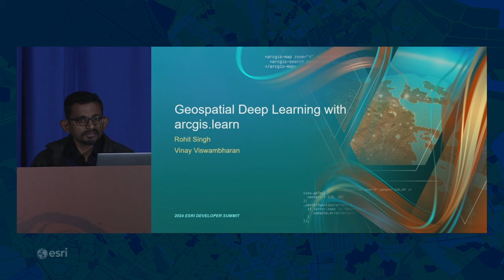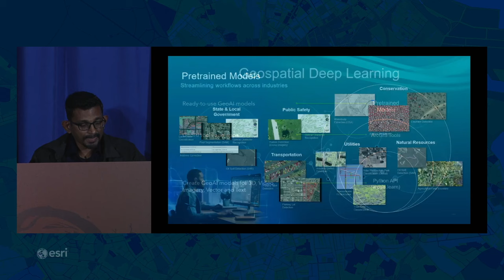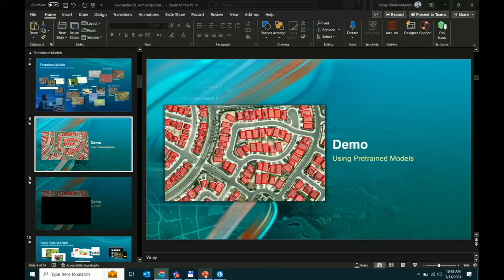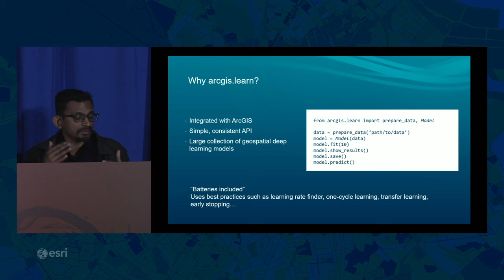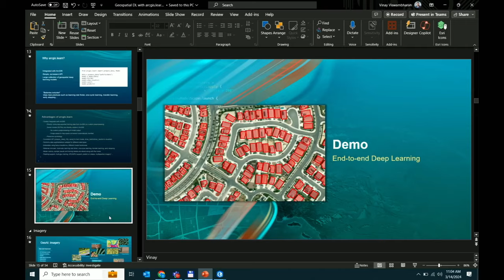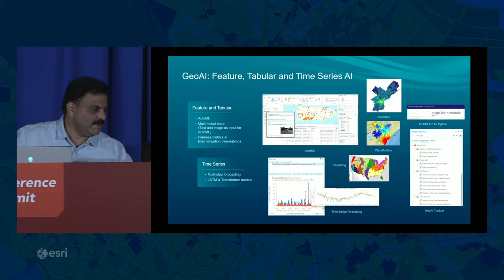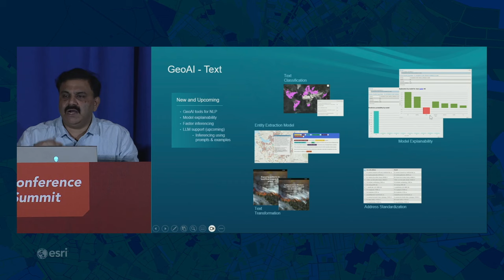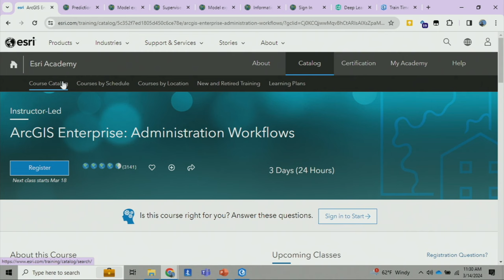Geospatial Deep Learning with arcgis.learn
Attend this session to learn about deep learning, how it can be applied to GIS, the different types of geospatial deep learning models, and how you can train and use them using the arcgis.learn module of ArcGIS API for Python and ArcGIS Pro. This session will showcase the application of ArcGIS’s GeoAI capabilities across imagery, 3D, unstructured text, and feature, tabular, and time-series data and workflows.

Questions? We'd love to answer them on Esri Community!

📹 More Esri Developer Summit 2024 videos

🕑 Chapters
00:00 - Intro
01:28 - Intro to AI
02:46 - GeoAI
04:47 - GeoAI in ArcGIS
05:14 - An end-to-end GeoAI System
06:05 - Geospatial Deep Learning
09:08 - Pretrained Models
10:40 - Demo - Using Pretrained Models
22:47 - GeoAI Tools and Apps
23:55 - Accessing Deep Learning Capabilities in ArcGIS
24:34 - ArcGIS API for Python
25:56 - Why arcgis.learn?
26:59 - Demo - End-to-end Deep Learning
34:57 - GeoAI: Imagery
39:32 - Deep Learning Studio
41:07 - GeoAI: 3D and Point Cloud
41:46 - Demo - 3D Deep Learning
43:20 - GeoAI: Feature, Tabular, and Time series AI
46:41 - Feature and Tabular: Available Models
47:20 - Time series: Available Models
47:46 - AutoML: Concepts
48:28 - Demo - MLModel
51:13 - GeoAI - Text
52:03 - NLP Tasks for GIS
52:09 - Entity Recognizer
52:22 - Text Transformation
52:34 - Text Classifier
53:06 - An end-to-end GeoAI System
53:24 - Resources
53:59 - Q&A